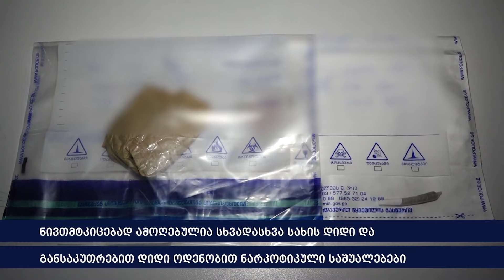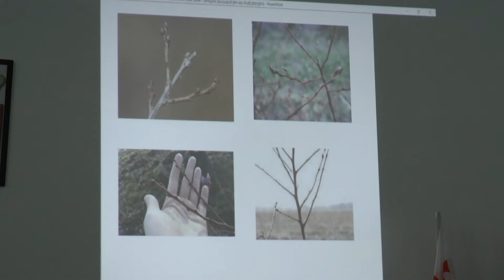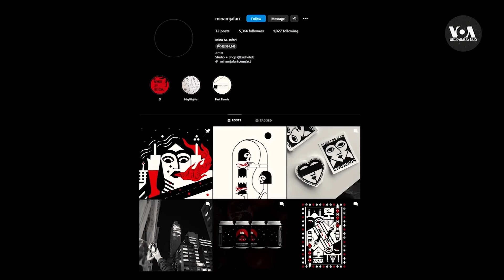გურიის ახალი ამბები - 05.04.2024